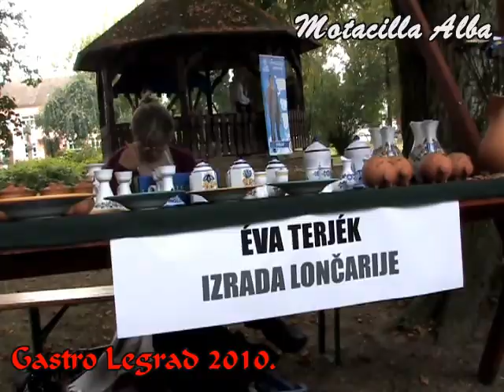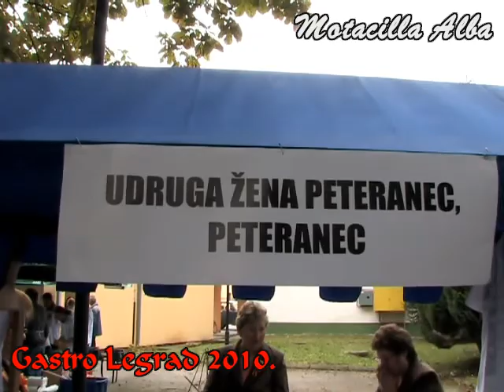HRVATSKO-MAĐARSKO GASTRO DRUŽENJE LEGRAD 2010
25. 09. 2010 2. hrvatsko-mađarski kulturno-gastronomski susret i druženje, Legrad
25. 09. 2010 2 Horvát-Magyar kulturális és gasztronómiai találkozzanak és szocializálódnak, Légrád Horvátországban
25th 09th 2010 2 Croatian-Hungarian cultural and gastronomic meeting, Legrad Croatia
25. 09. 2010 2 Kroatisch-Ungarischen kulturellen und gastronomischen Begegnung, Legrad Kroatien
25 09th 2010 2クロアチアハンガリー文化、美食の出会い、Legradクロアチア